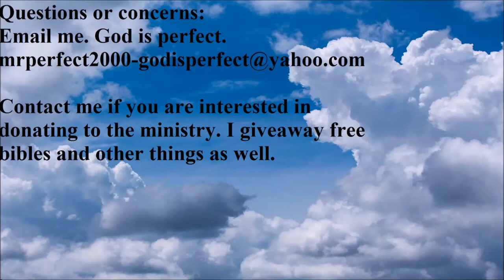Exposed videos. Do your research before you judge.